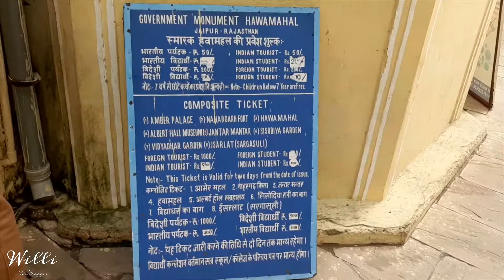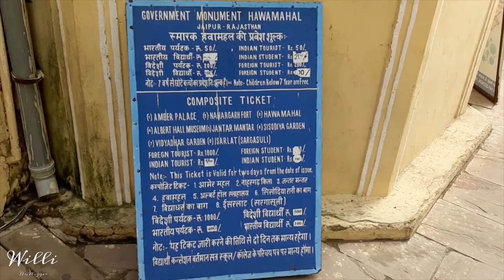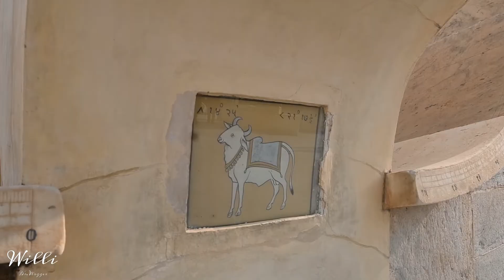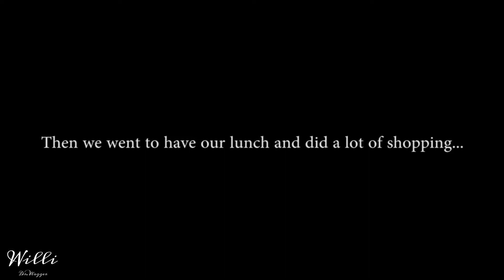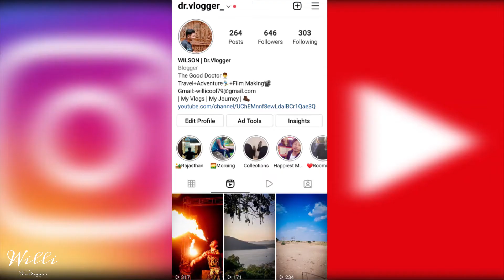India's most famous destination, Rajasthan! ShadesofRajasthan Ep 01 - Baazigar | Day 1 JAIPUR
Here's introducing the much-awaited series called ShadesofRajasthan to all of you! In this series, we have covered Jaipur,Udaipur &Jaisalmer. In the first episode, we arrived at Jaipur and then went for sightseeing. Get ready to experience Rajasthan packed with adventure, hidden gems & unforgettable experiences like never before. 😊

In this episode I started from Sealdah Railway Station, landed at Jaipur and stayed at Zostel for 2 days to rest. While travelling to such dry terrain hydration is a big factor to remember.As we travelled by the train , it took us around 2 days to finally set foot at Jaipur (That being said we were late by 6 hours).For the first day we went for sightseeing and wandered off to Hawa Mahal,City Palace & Jantar Mantar.Took our lunch just opposite to the Gigantic Hawa Mahan on a little Roof Top Hotel while getting drenched in heavy rainfall.Then we when on a shopping spree and literally bought goods worth 10 grands!!!

*The Cinematics Videos are recorded by me.Hope you will Like my Work.*

00:00​​​​​​​​ - Intro
00:54​​​​​ - The Day Begins
01:57​​​​​​​​ - Hawa Mahal
07:14 - Maharani Market
08:​​​​​​01 - City Palace
12:51​​ - Jantar Mantar
16:55​​​ - Shopping Spree
17:15​​​ - Ending
18:34​​​ - Outro

CAMERA:-
(1)Samsung A50(Front And Back)
(2)Nikon Z50